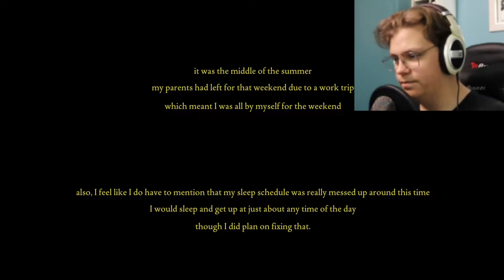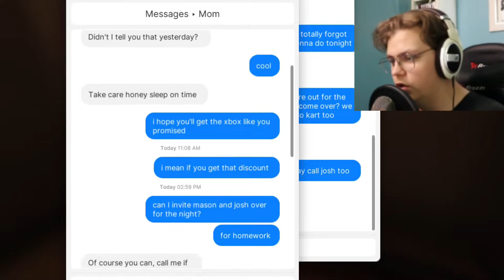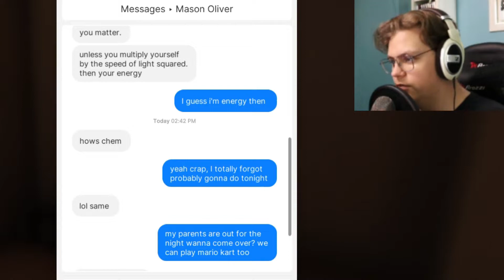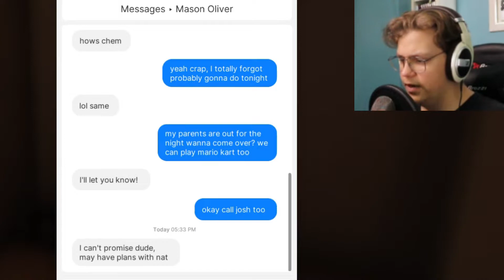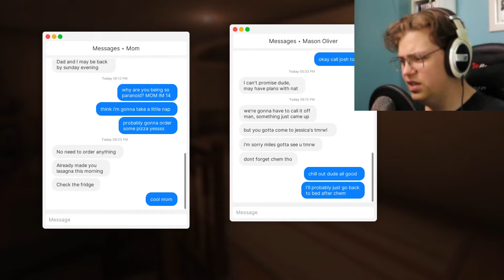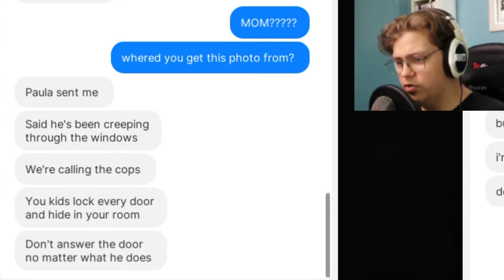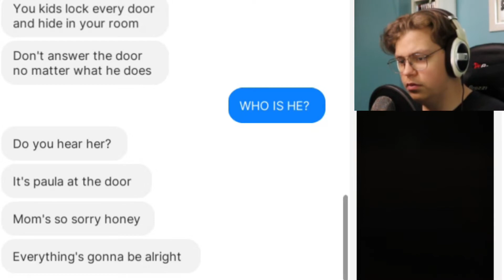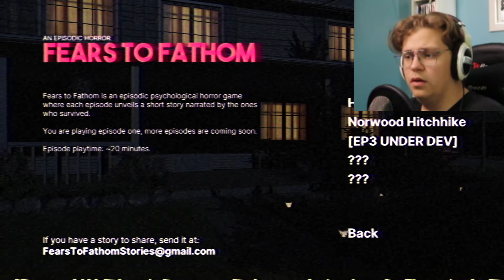Olin YKSIN KOTONA kunnes JOKU MURTAUTUI MUN KOTIIN!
Selviänkö mä?

Moro vaan taas kaikille! Tänään me pelattais Fears to Fathom Ep 1: Home Alone!

Aikakoodit:
0:00 - Intro
1:02 - FTF: Home Alone